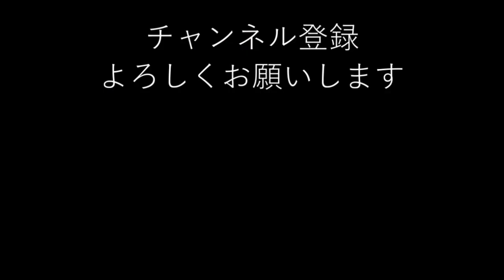【心霊オマケ】平家の墓の帰り道。帰り道でよくあるイベントも発生(；ﾟДﾟ)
なぜ我々の帰り道でかめらをつけっぱにすると
このイベントが発生するのだ？
(´・ω・`)